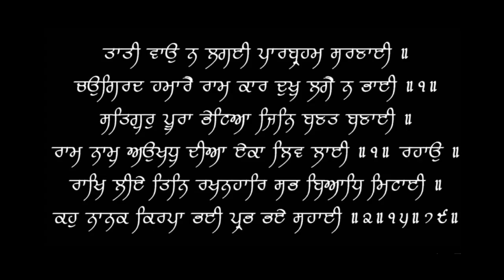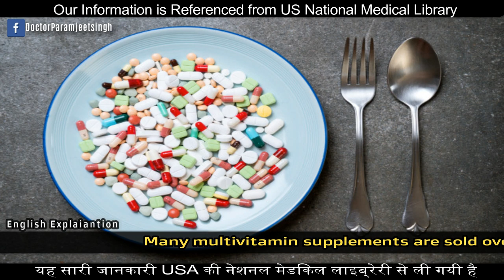Signs of VITAMIN OVERDOSE | ज़्यादा विटामिन लेने से पहले जरूर देखें | Dr.Education - Hin & Eng